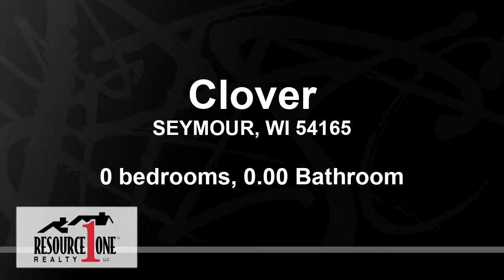Homes for sale - Clover, SEYMOUR, WI 54165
Corner lot on quiet dead-end street, close to Green Bay and Appleton and easily accessible to highway.

Bedrooms: 0
Bathrooms: 0.00
Square Feet: 0
Price: $22,500

For more information about this property, please contact Cory Blohm at or . You can also text 5457007 to 67299.

CoryBlohm.Resource1GB.com
05/29/2019 05:55:35 am

Last modified: